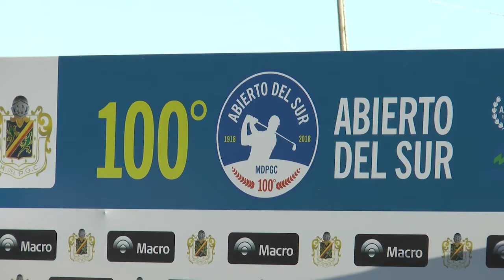100º Abierto del Sur presentado por Macro